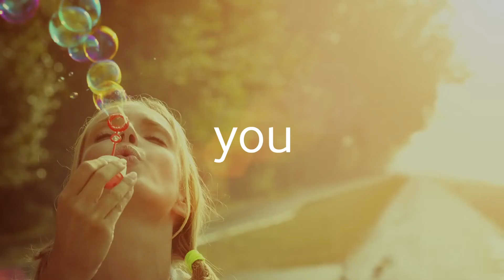Samsung UNPACKED Trailer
Hey Guys ! Find out all the amazing stuffs you can get out of the NEW Galaxy S5.
MORE FUN ! MORE SPEED ! MORE LIFE ! MORE ! MORE ! MORE !